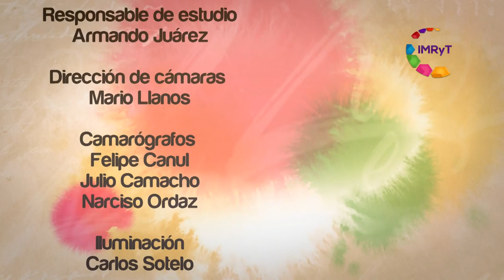Manejo de Emociones - Voz Es Adultos Mayores